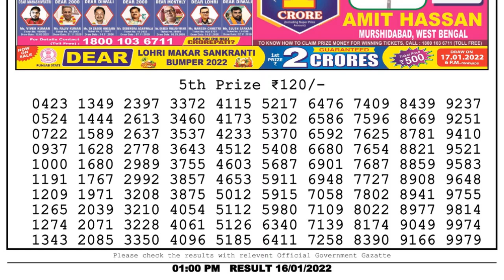Lottery Sambad Result 1pm 16.01.22 Nagaland State Lottery Result